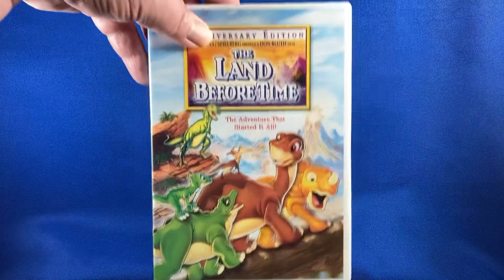DVD: The Land Before Time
Anniversary Edition